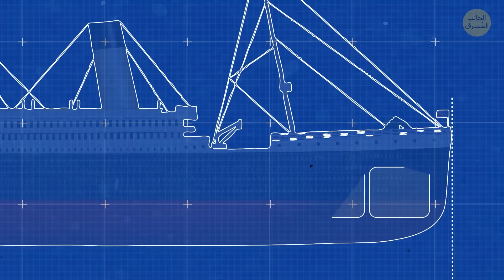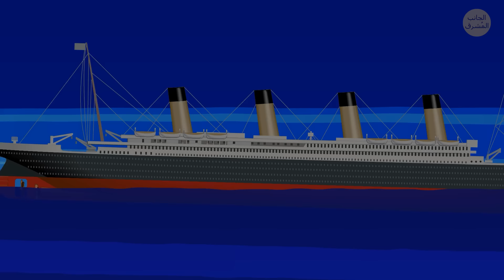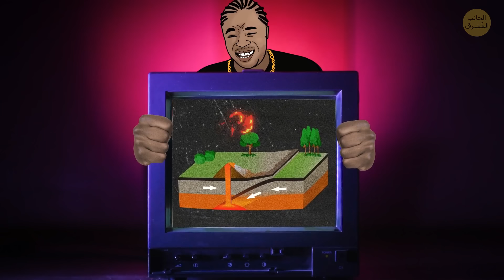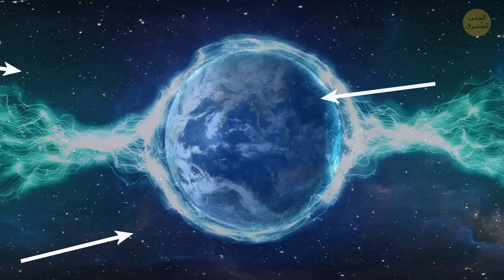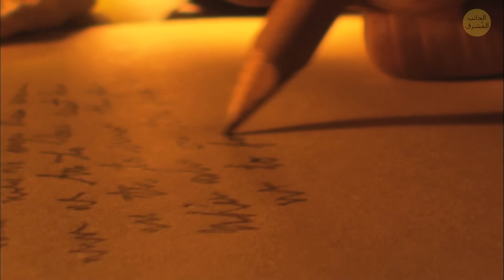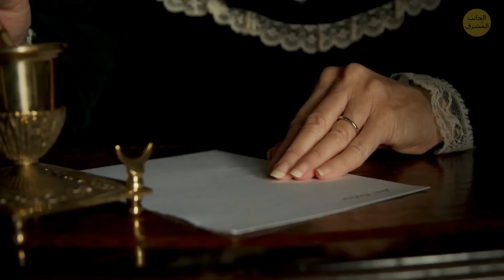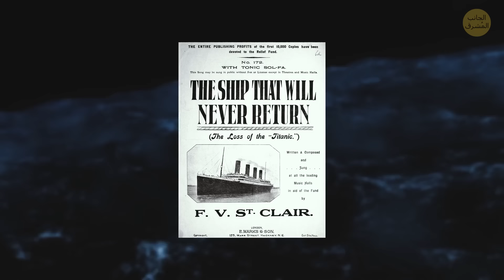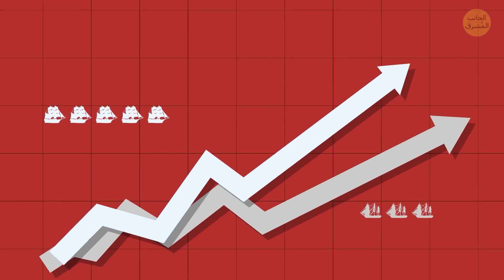قصة تيتانيك الحقيقية: حقائق مدهشة تم الكشف عنها